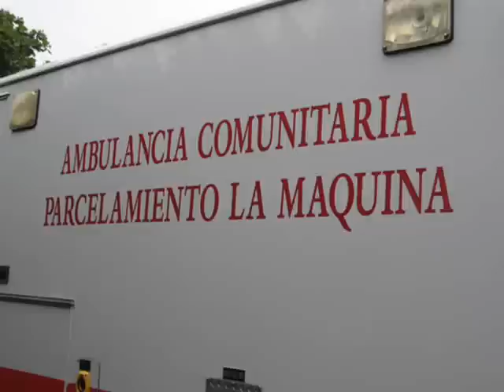San Jose La Maquina, Suchitepequez Guatemala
Desfile entrega de ambulancia centro uno la maquina.